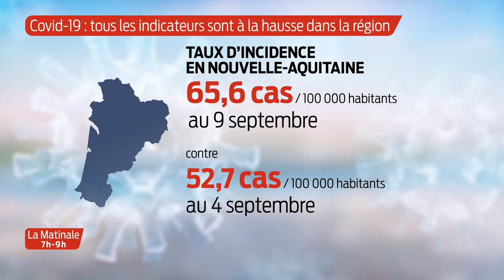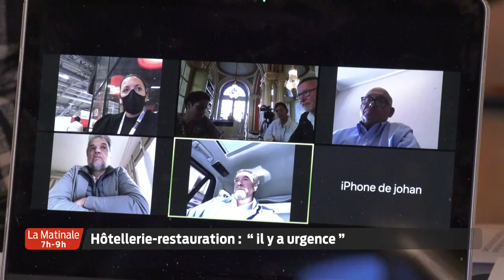La Matinale | Le JT | Jeudi 10 Septembre